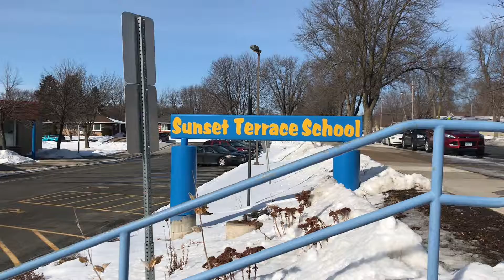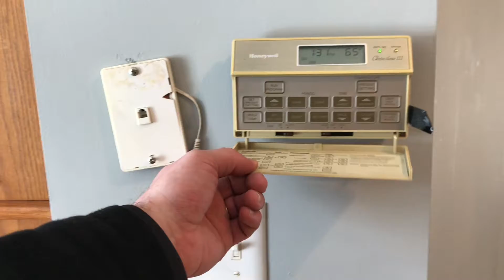Karl Rogers Realtor - 2018 Video Outtakes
Outtakes from various real estate videos I've done throughout 2018 😀

●Jay Sarma - Spark [Bass Rebels Release]